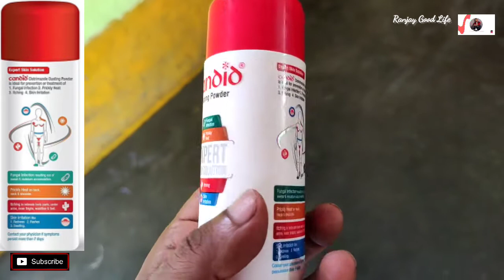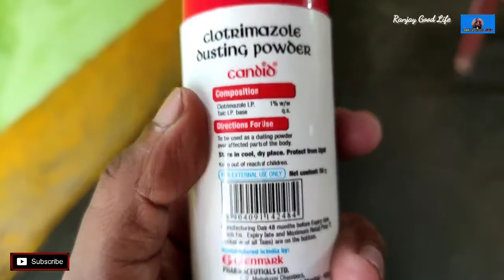Candid Dusting Powder Fungal Infection prickly Heat Itching Skin Irritation Antifungal 50g Review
Candid Dusting Powder Fungal Infection prickly Heat Itching Skin Irritation Antifungal 50g Review Video

Ye Video candid Dusting Powder ka review video hai

Under One hundred fifty rupees antifungal dusting Powder review video

Genuine dusting Powder antifungal Product  Review Video

2020 to 2022 Fungal Infection prickly Heat Itching Skin Irritation Video review

The Best  video antifungal dusting Powder review

High price expert skin solution clinically proven Review Video

low Lowar price antifungal dusting Powder Product Review

Low lower price candid Dusting Powder video product reviews

candid Dusting Powder video review

0:00 Introduction
0:14 product Review